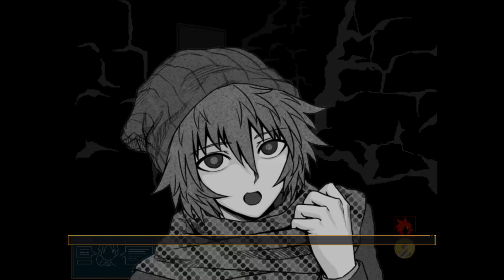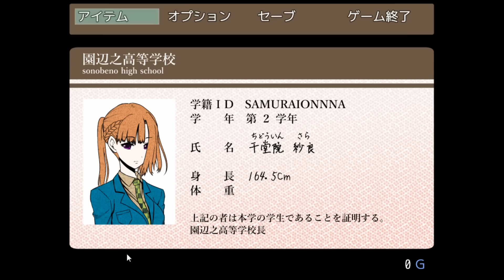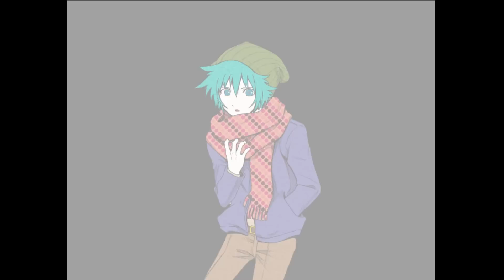絶望の連続… 生存者の中に裏切り者がいる！？【キミガシネ】＃17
キミガシネ 2章 を実況プレイ

次⇒